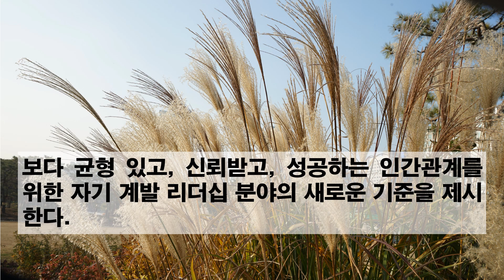원칙중심의 리더십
원칙 중심의 리더는 급변하는 환경에서도 자신과 조직의 올바른 방향을 제시하고, 잠재능력을 극대화한다.

또 통제력을 유지하면서 조직에 자율과 자유를 보장하며, 위기 상황에서도 자신과 다른 사람들의 창조력과 에너지를 분출시키는 힘을 갖는다.

보다 균형 있고, 신뢰받고, 성공하는 인간관계를 위한 자기 계발 리더십 분야의 새로운 기준을 제시한다. 그리고 기꺼이 스스로 조력자(助力者)가 된다.*